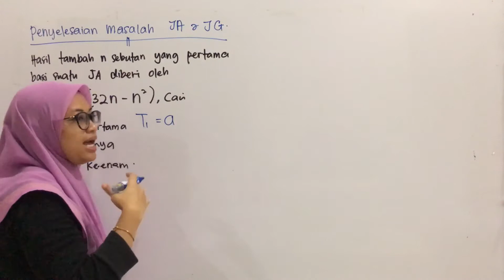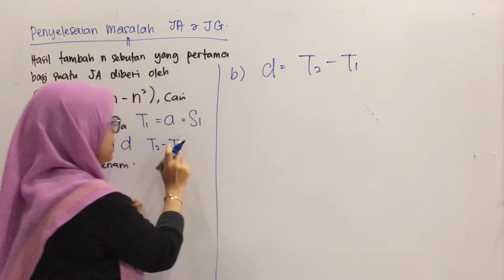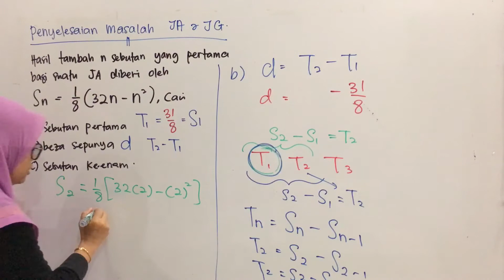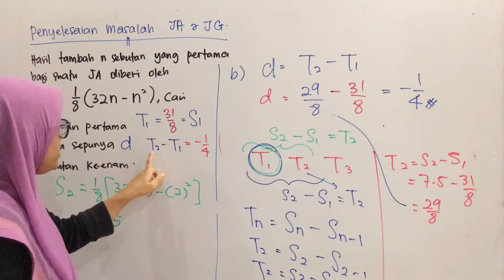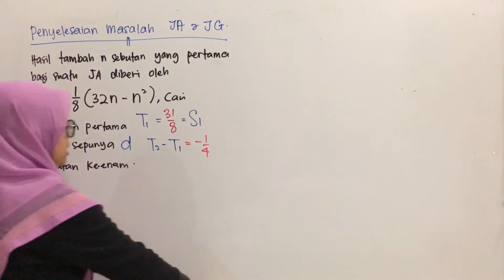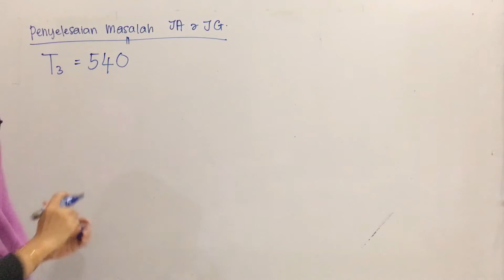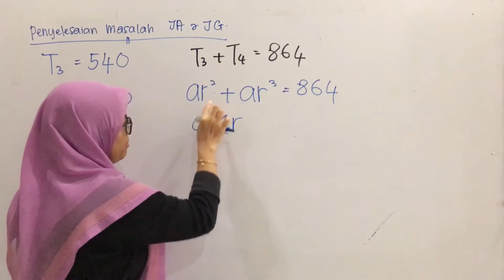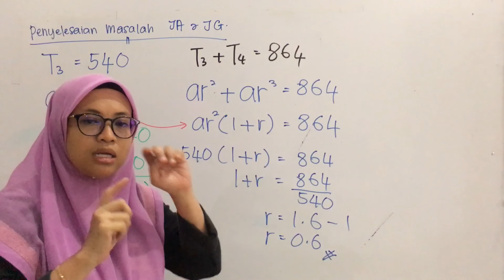JA & JG (penyelesaian masalah)